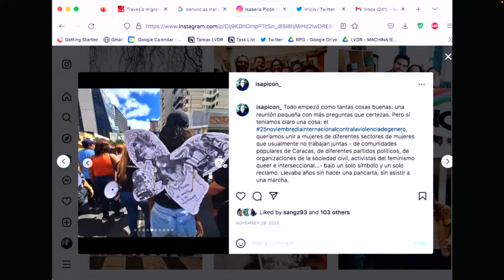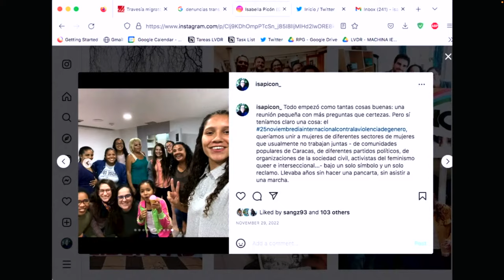Women and Youth in Nonviolent Action Campaigns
An Intersectional Approach

Women and youth activists are routinely found on the front lines of the world’s most impressive nonviolent action campaigns, such as the ongoing protests in Iran. And research shows that women and youth can help movements: Nonviolent campaigns featuring extensive women and youth participation earn greater popular support and are associated with an increased likelihood of success, both in the immediate campaign and in pursuing subsequent democratic reforms.

However, women and youth also face persistent obstacles to participation — not just in civic movements, but also in the political transformations that follow. In addition, gender and youth identities are usually considered separately, so their intersection remains poorly understood. Men and women, both young and old, each face different opportunities and constraints, with implications for nonviolent campaign strategy and outcomes.

On January 10, USIP hosted a discussion on the dynamics of women and youth activism in contemporary nonviolent movements. The conversation featured researchers and activists as they reflected on why participation from women and young people helps movements succeed, how women and youth participation in civic movements has evolved over time, and the challenges that women and youth face in their efforts to build better futures.

Speakers:

Jennifer Earl
Professor of Sociology, University of Arizona

Isabella Picón
Director of Participation and Alliances, Mi Convive

Marwa Louati
Facilitator, Synergizing Nonviolent Action and Peacebuilding, U.S. Institute of Peace

Emily Ritter
Associate Professor of Political Science, Vanderbilt University

Matthew Cebul, moderator
Research Officer, Nonviolent Action and Peacebuilding, U.S. Institute of Peace